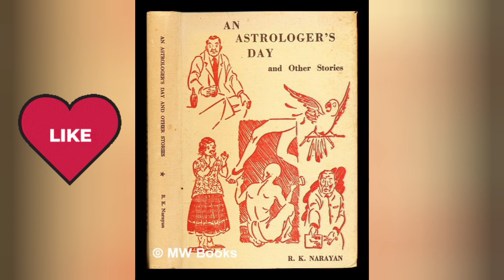An Astrologer's Day (Part 2) || Class XI, Sem. - 1 || WBCHSE || Easy English with Iconic Priya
Hello guys! I myself Iconic Priya. Here you will get to know everything about Spoken English and English Grammar.